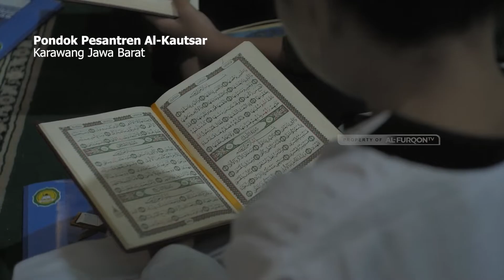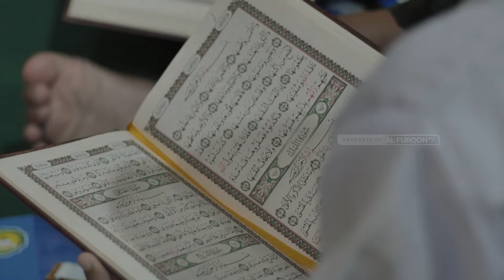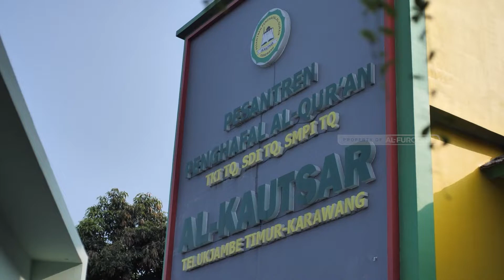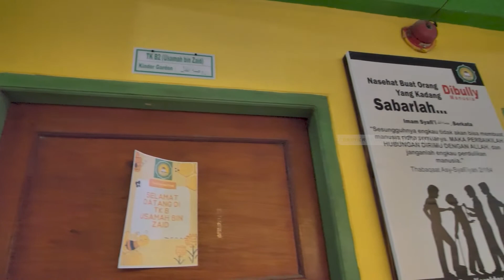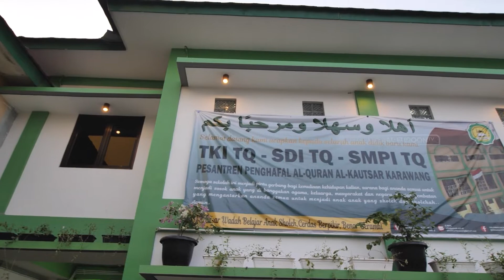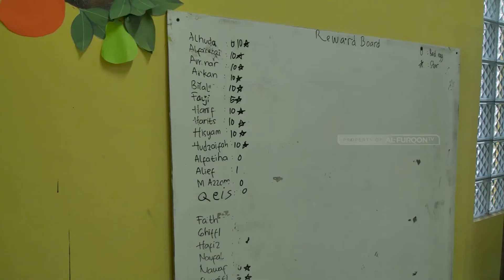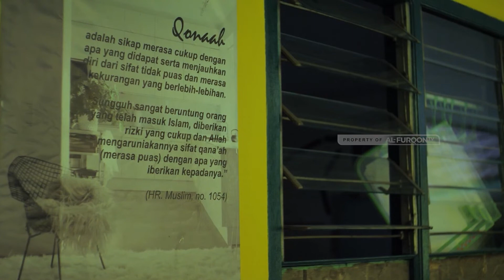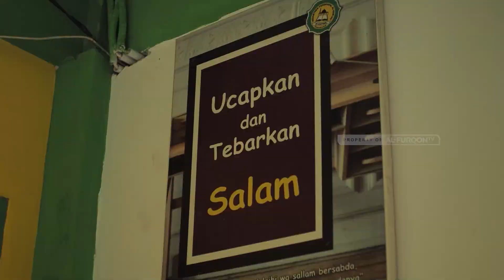Jejak Alumni Eps. 22 | Ustadz Eko Syah Putra Bangun, S. Psi | Pondok Pesantren Al Kautsar Karawang